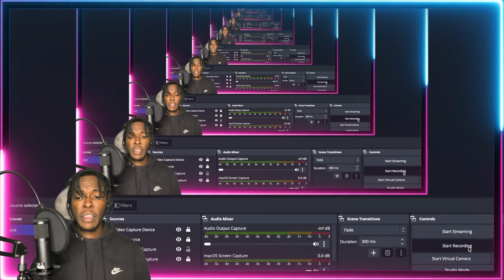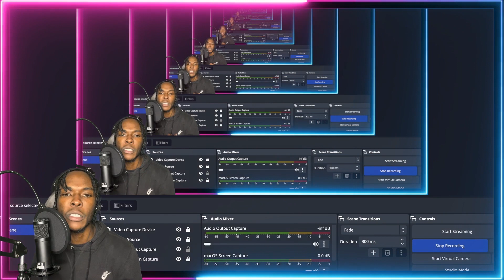AMERICAN REACTS TO FRENCH DRILL RAP ! Koba LaD - R44